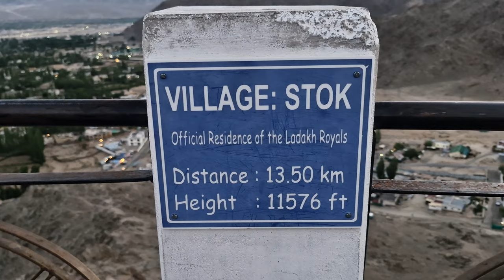Trip: Leh-Ladakh | Ep-01 | Lucknow New Terminal T3 | Breathtaking View Of Mountains | Shanti Stupa 😍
In this vlog we embarked to an adventerous journey to Mighty Leh. We opted for Flight this time. This was an amazing journey. In this vlog we reached leh via delhi and rested for some hours and later in the evening we visited shanti stupa and leh market.
Be a part of my journey.